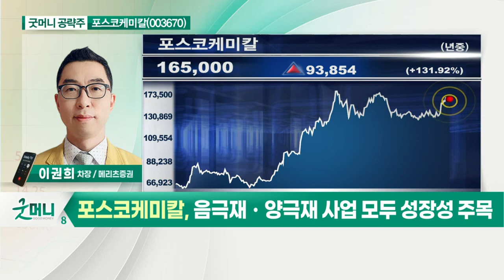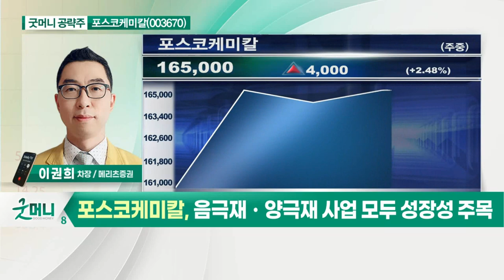포스코케미칼(003670)... 음극재ㆍ양극재 사업 모두 성장성 주목_굿머니 공략주 (20210719)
- 연내 6만톤 규모 양극재 공장 증설
- 음극재ㆍ양극재 사업 모두 성장성 주목
- 양극재 총 16만톤 생산능력 확보